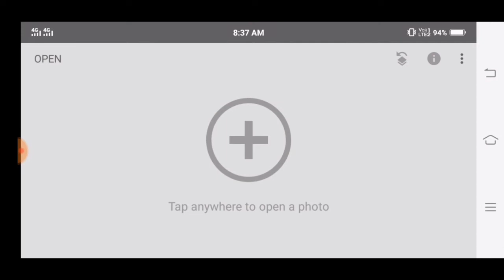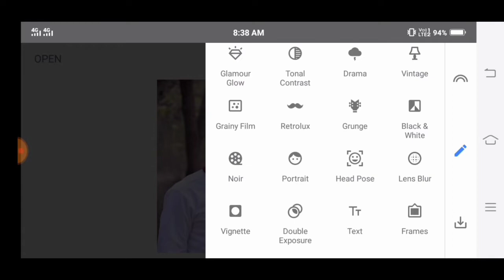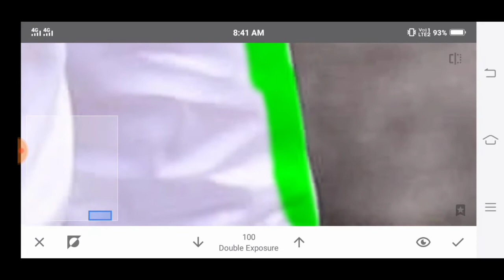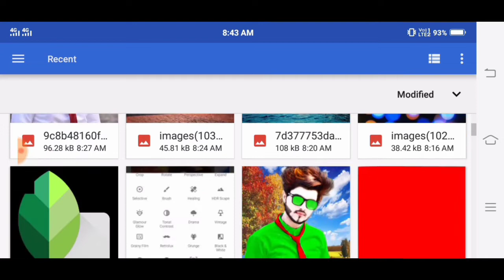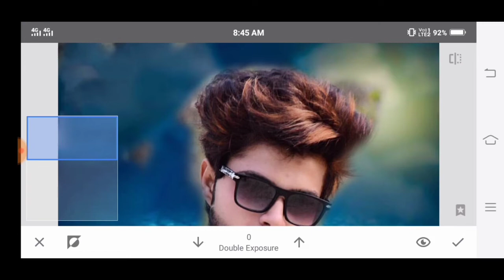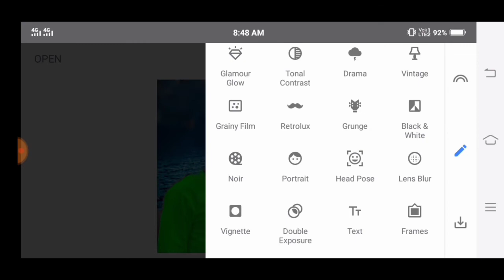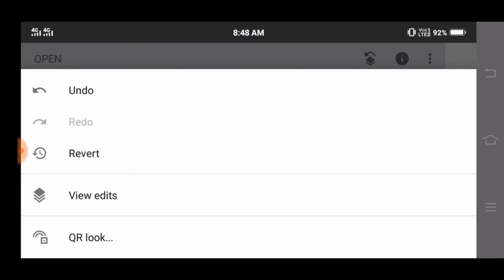Snapseed photo editing in snapseed photo ka background in shirt colours change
Snapseed downlod

Snapseed photo ka backgrund change shirt in t shirt colours change

KUldeep24tech